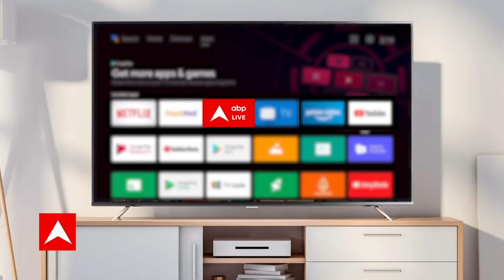Mokama Bypoll Result 2022: सीट को लेकर पहले से आश्वस्त है RJD, सेलिब्रेशन की कल से चल रही तैयारी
By Election Result 2022: मोकामा में अपनी जीत को लेकर आरजेडी पहले से आश्वस्त है... उनको पता है कि जनता ने उन्हीं के हक में वोट दिए हैं... इसके लिए अनंत सिंह के घर पर कल से ही बड़े भोज तैयारी चल रही है.